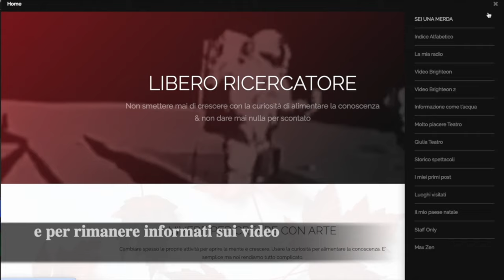Paul Harvey: La macchina della paura mediatica nel 1992